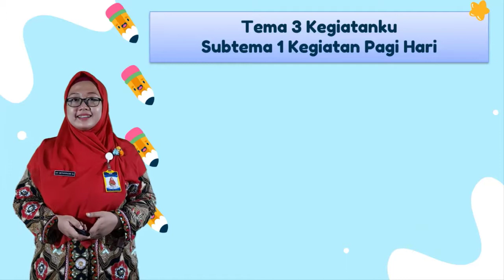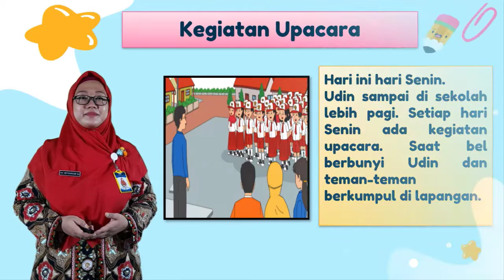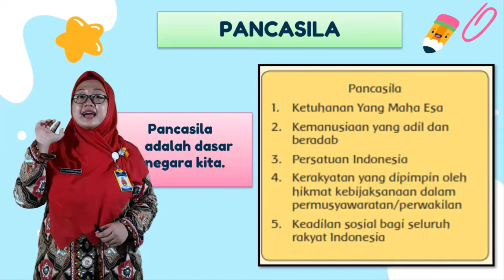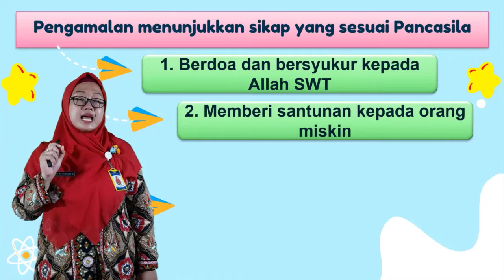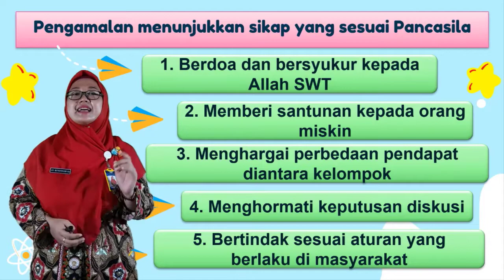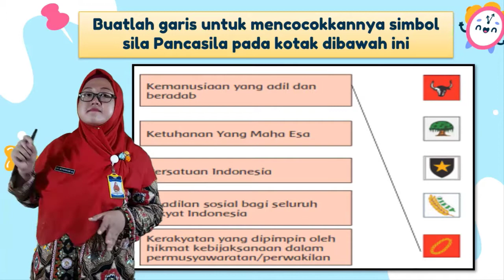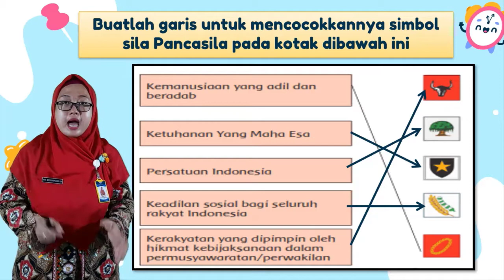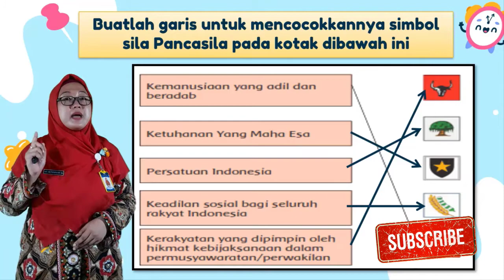PPKn Kelas 1 "mengenal lambang sila-sila Pancasila"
Bahan Belajar Daring (BBD) PPKN Kelas 1 SD Muhammadiyah Program Khusus Kottabarat Surakarta oleh Ustadzah Ayu